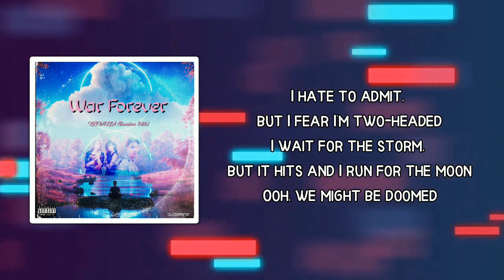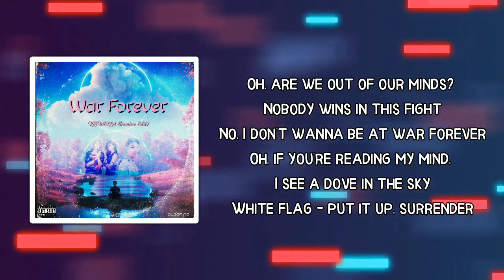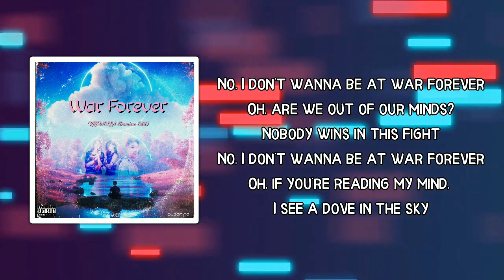Krewella - War forever (Domino edit)